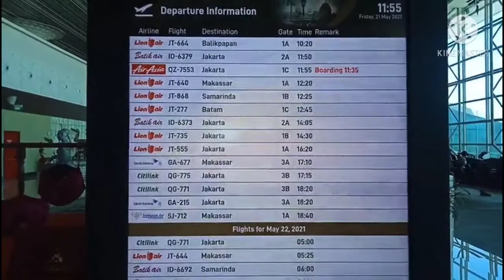Suasana diruang tunggu Bandara Yogyakarta Internasional Airport.